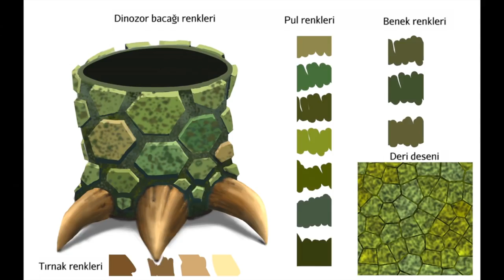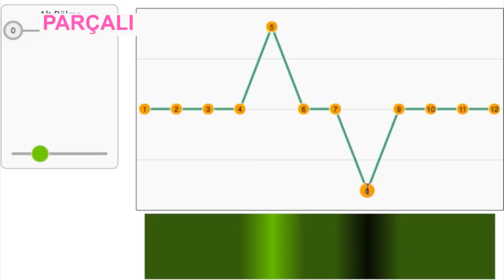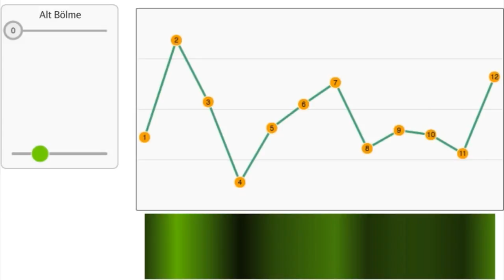Bir Boyutlu Noise | Modelleme | Pixar'da Neler Oluyor?